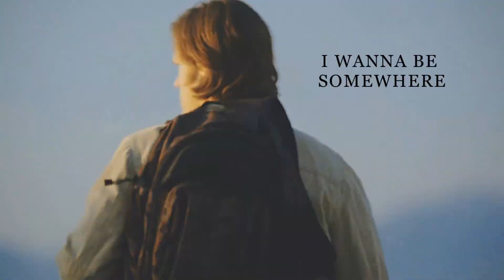Supernatural- Smile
Read the description:
-Song Mikky - Smile

Hello again! :)

New Supernatural video. To be honest, I finished this a few weeks ago, but I decided to upload now that we have seen the new trailers because I feel what we've seen on them fits with the topic in this video:"Smile, the worst is yet to come". Who knows what Chuck has planned for them? (I'm scared)

Anyways, hope you enjoy it!! :)

Oh, and btw, new OP AMV on the way ;)